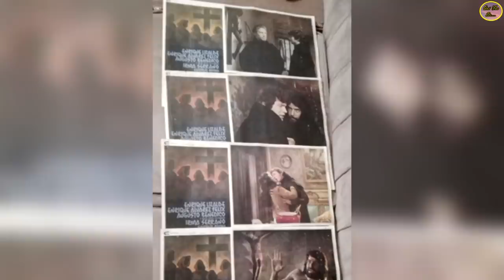QUÉ FUE DE…GREGORIO CASALS “GRAN ACTOR DEL CINE Y LA TELEVISIÓN DE LOS AÑOS 70”